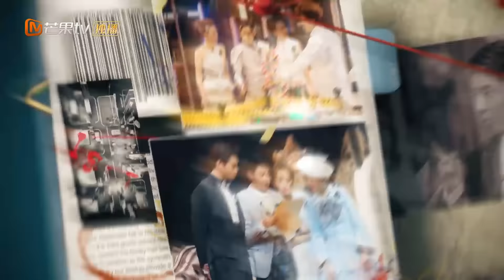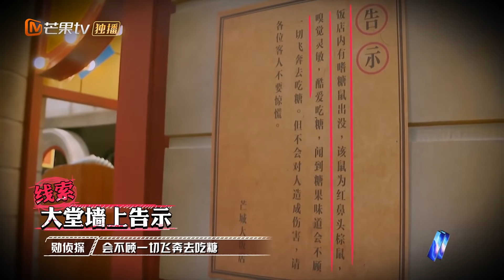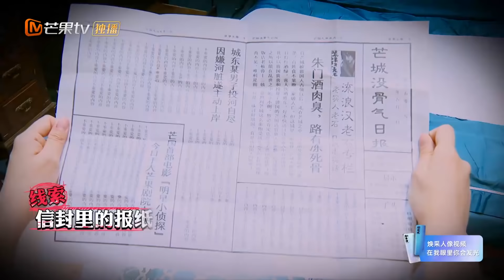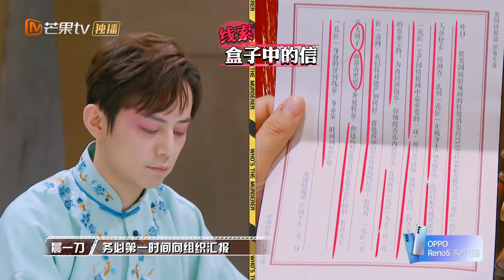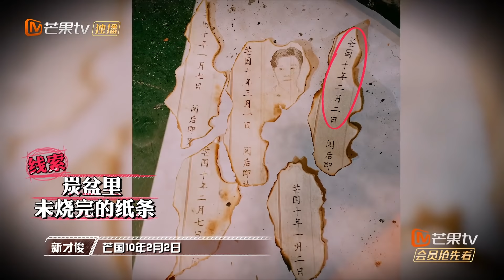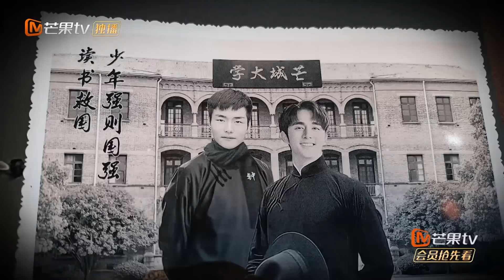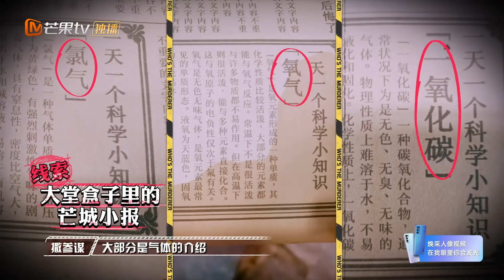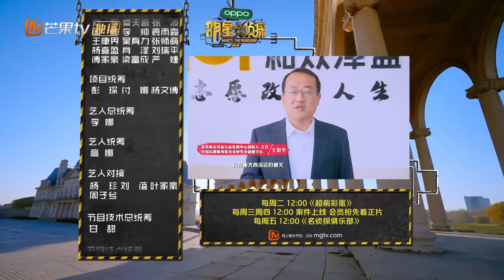《明星大侦探6》11案：芒城风云（上）——光影之间风云四起 乱世战火只求一方安宁 Who's the murderer S6 EP11丨MGTV